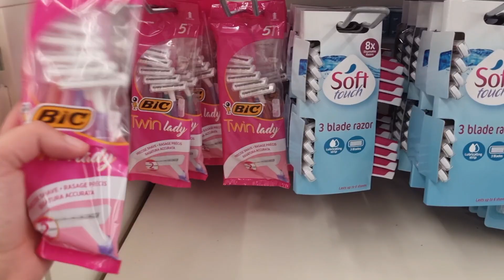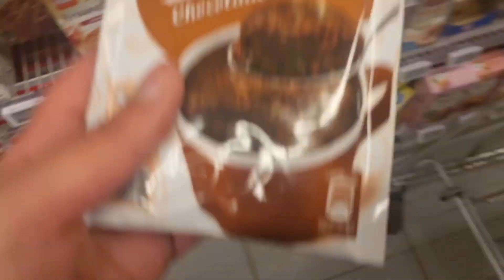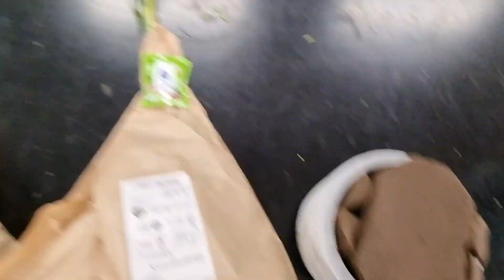A DAY IN MY LIFE! Florist course, Albert Heijn & Ella Boutique,...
Today, I take you with me to my florist course, the Ation/ Albert Heijn & my favorite store, The Ella Boutique!!!

FACTS

• Subcount: 38 (20/01/2023)
• Location: Belgium, Europe

0:00 - Intro
0:49 - Shopping
2:15 - Dinner
7:03 - Florist course
8:28 - Ella Boutique
13:28 - Outro